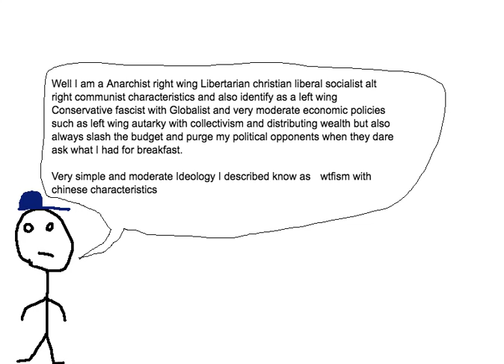Hoi4 players when you ask them what they believe in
I swear pls dont make this video popular PLSSSSS

yes this video is a joke pls dont get offended or question that ''oh this ideology couldn't even exist/could''

R zn rmwvvw zorev ygd